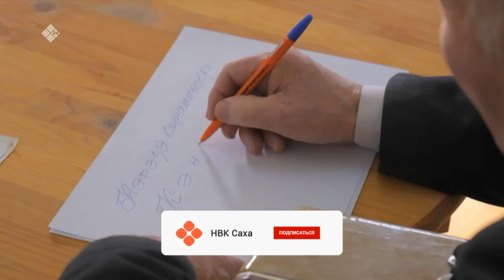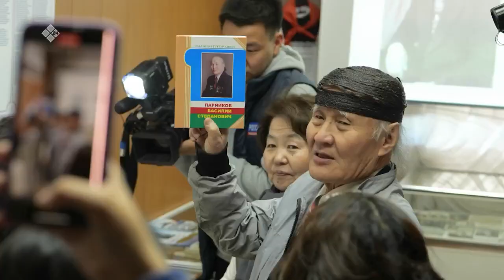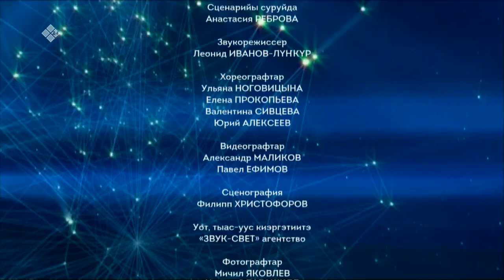«Полярная звезда» (29.04.23)